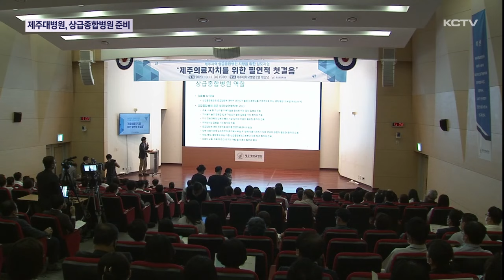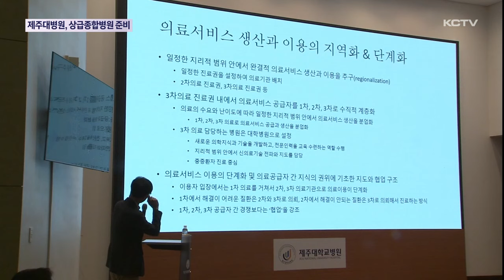상급종합병원 지정 준비… "의료자치 실현"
제주지역 의료 여건의 점점 열악해지는 가운데 상급종합병원 지정이 필요하다는 목소리가 끊임없이 나오고 있습니다.

현재 인프라 조건이 충족되는 제주대학교병원이 지정을 위한 심사를 받고 있는데 서울권 병원과 경쟁을 해야해서 녹록치 않은 상황입니다.